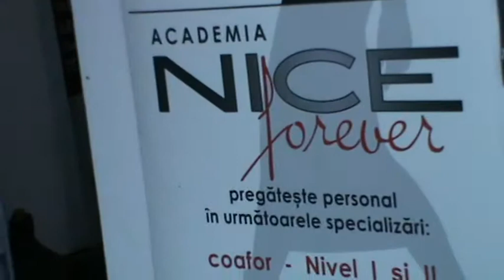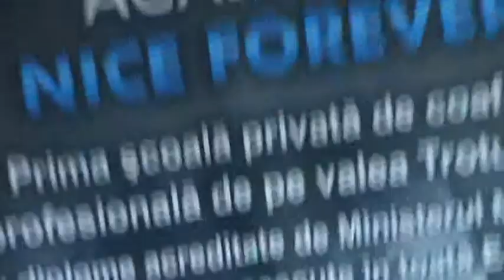Salon&Academie Nice Forever Onesti-tunsoare junior